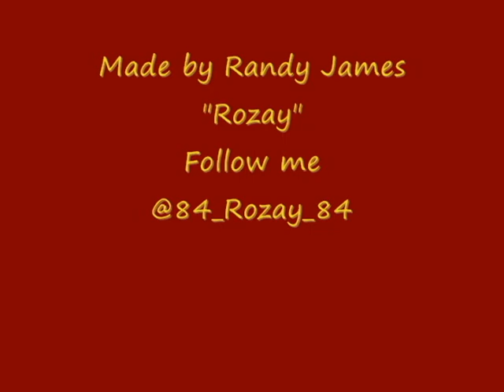Jean Fanor BCU #9 Senior Highlights